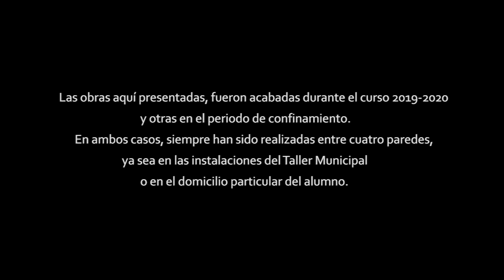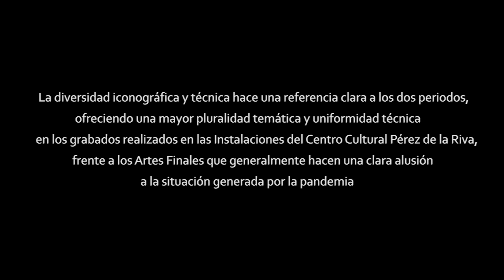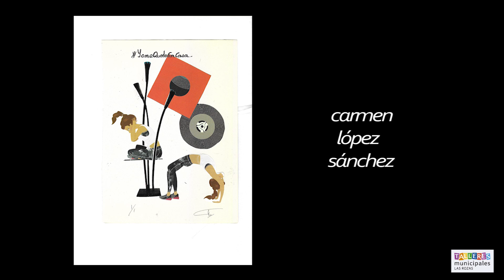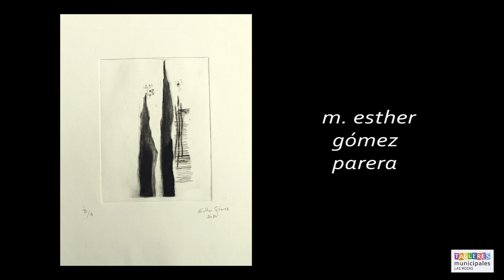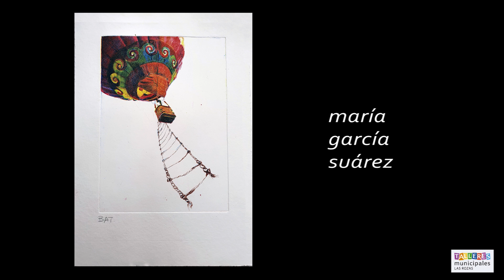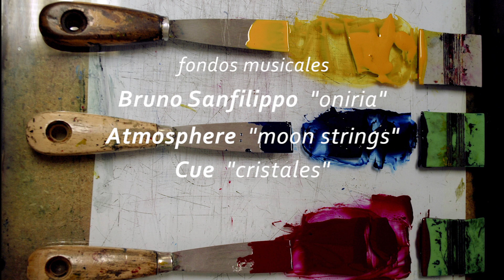TALLER GRABADOS: ENTRE CUATRO PAPELES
Entre cuatro papeles, es el título de la muestra de algunas de las obras creadas por los alumnos y alumnas del Taller de Grabado y Procesos Creativos del Centro Cultural Pérez de La Riva.